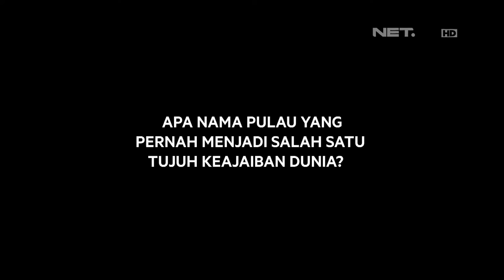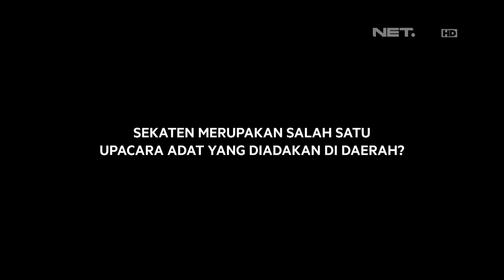JekPot, Jebakan Cepot - Bukan Sekedar Wayang - 20 November 2015